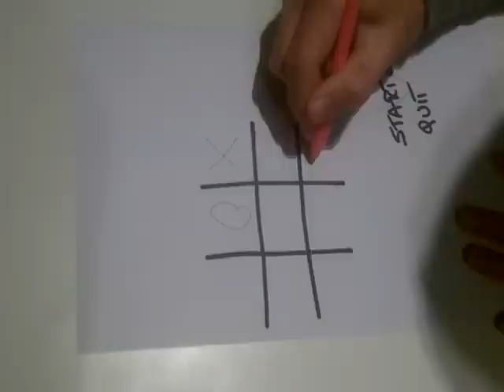Gameplay - Partita a TRIS (commento ITA)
Gameplay di una sfida adrenalinica a TRIS. Che partita ragazzi!